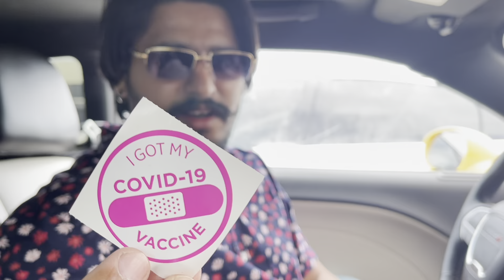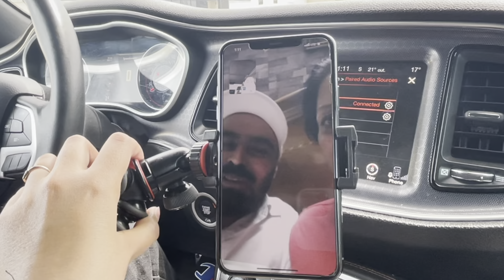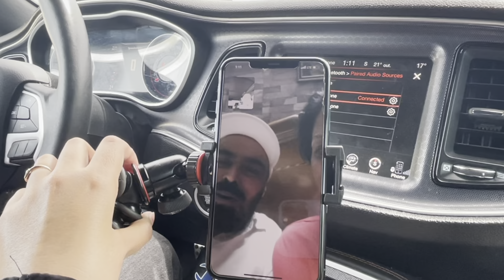Our new family member || ਗੁਆਂਢੀਆਂ ਦੀ ਬਿੱਲੀ ਤੇ ਕਬਜਾ 😂